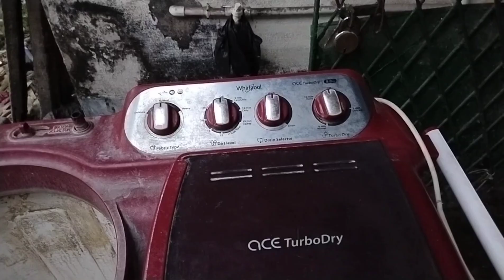How to change whirlpool samee automatic washing machine spin motor